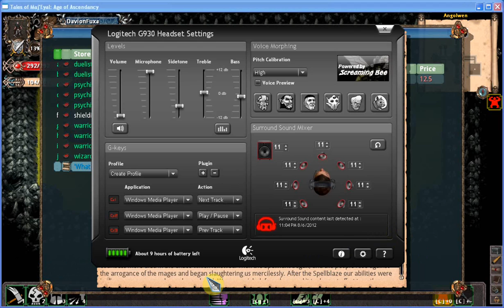ToME - Lore in Angolwen & Archery Background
I read briefly the lore within the Mage village; then save the Higher Berserker in order to create a new character. I briefly do a quick overview of the current unlocked races and classes I have available so you can note the differences between them all and then push on to create a Thaloran Archer to demonstrate their starter dungeons and to show off a different style of play.

The Dungeon I visit with the Archer is a fairly similar dungeon to that of Trollmire, with various forest type enemies - though far less Trolls of course. I show off the ranged style of Archer and how it differs from that of Melee with great ease.

If interested in the game, you can go to these links to find out more:

Tales of Maj'Eyal was developed by Nicolas Casalini, AKA Darkgod.